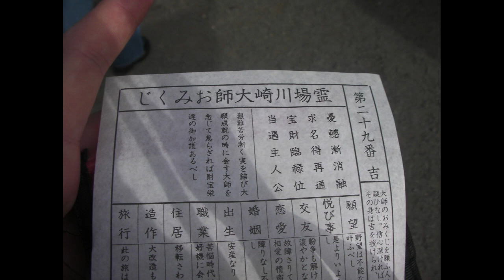川崎大師に行ってきました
川崎大師で様々なお願いしました